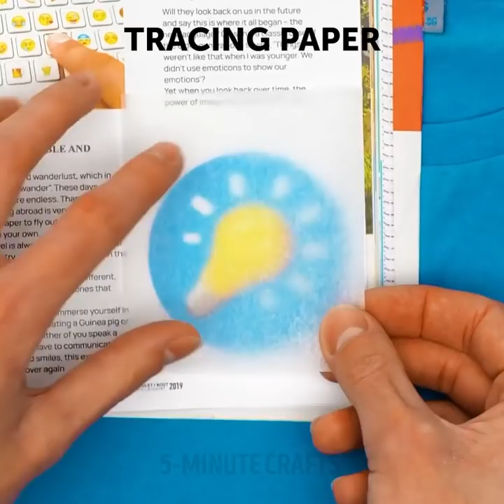BECOME A TRUE ARTIST WITH THESE TRICKS | Smart Painting Hacks And Easy Drawing Techniques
TIMESTAMPS
0:00 Painting With Pencil's Eraser
2:31 Mesmerizing Pencil Drawing
5:39 Bubblewrap Painting Hack